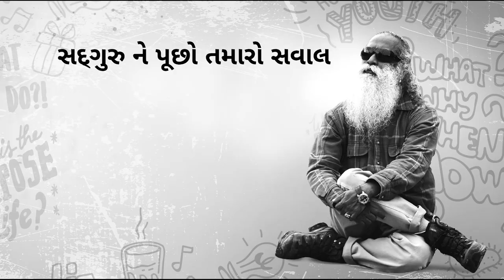શું રાષ્ટ્ર ગીત માટે ઊભા થવું જરૂરી છે? ગૌતમ ગંભીરે પૂછ્યું સદગુરુને | Sadhguru Gujarati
આપના દેશમાં ઘણા લોકો છે જે આ સવાલ પૂછે છે કે શું રાષ્ટ્ર ગીત ના સમયે ઊભા થવુ જોઈએ? સદગુરુ બતાવી રહ્યા છે કે આ દુર્ભાગ્યપૂર્ણ પ્રશ્ન છે અને તેઓ આપણે રાષ્ટ્ર પ્રતીકોના મહત્વ સમઝાવી રહ્યા છે.